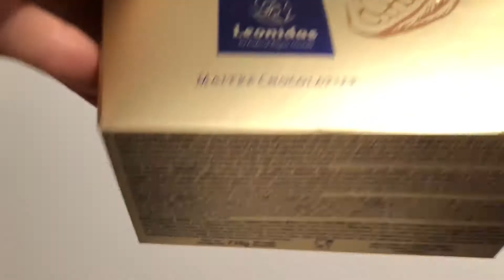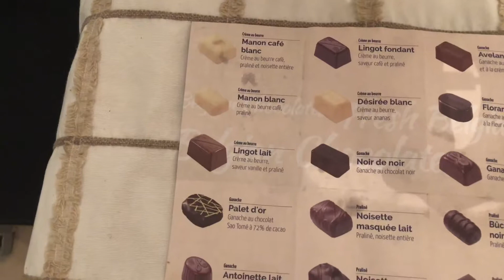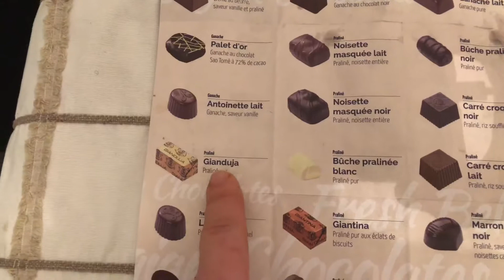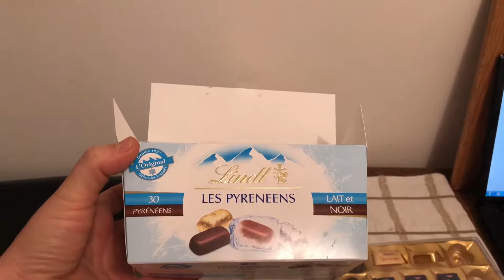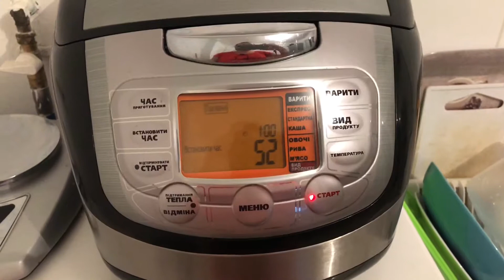Рождество в Провансе.подарочек.конфеты после диеты Дюкана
Доброе утро всем. В этом видео расскажу что нам подарили знакомые на Рождество, а подарили они нам шоколадные конфеты leonidas, это лучшие шоколадные конфеты которые я когда либо пробовала, и поподробнее смотрите в моём видео, если вам нравиться такие видео поставьте лайк вам не сложно мне приятно, и я буду знать что снимать дальше. Узнать цены конфет можно на сайте. Leonidas.com

Хронология
0:01 - вступление
0:02 - про конфеты
0:03 - самое вкусное что я ела
0:06 - заключение
0:38 - конец